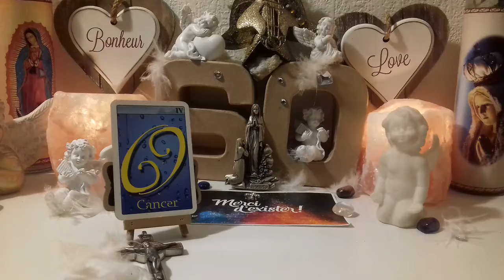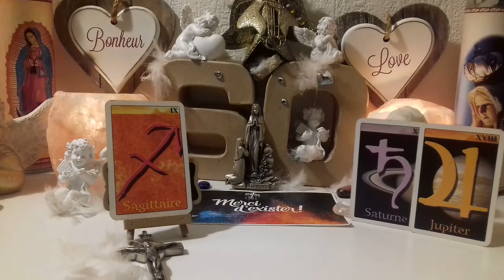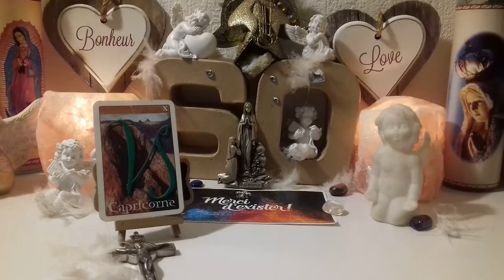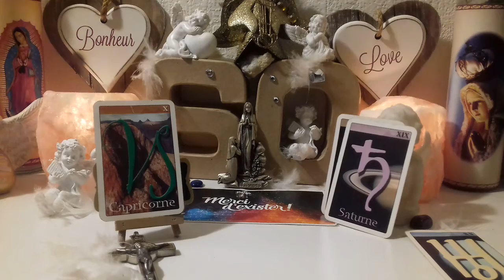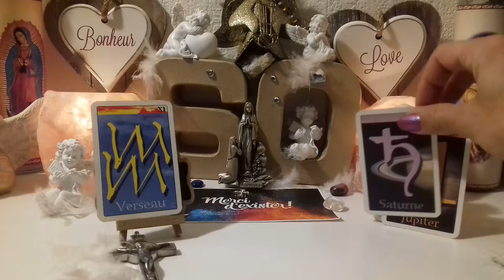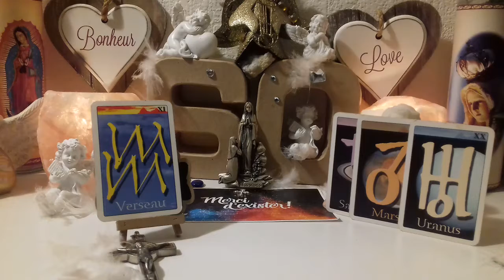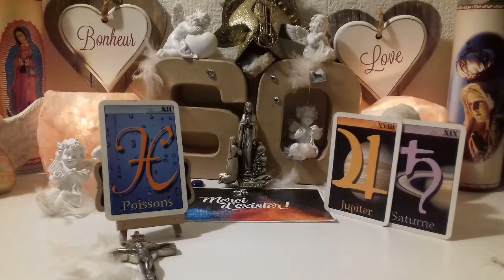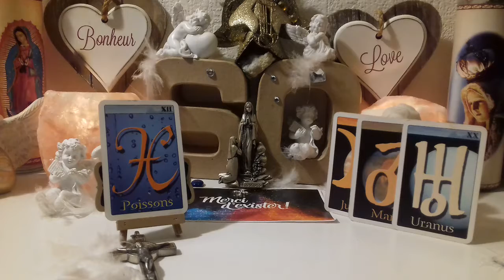💜ÉNERGIES LUNAIRES ET PLANÉTAIRES🔮GUIDANCE SIGNE PAR SIGNE 2ÈME PARTIE 🔮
Bienvenue à La So Énergies Divines,

🙏💝Connaître les énergies en ce 26 ème jour de l'année, en cette Sainte Paule💝🙏 Nous allons découvrir les énergies, et surtout, quels sont les conseils et les Messages 💝🙏 Très bon et Joyeux Anniversaire à toutes les personnes nées le 26 Janvier, ainsi qu'une excellente Fête à toutes les Paule 🙏💝Ensemble, nous allons découvrir les messages et les conseils💜ÉNERGIES LUNAIRES ET PLANÉTAIRES🔮GUIDANCE SIGNE PAR SIGNE 2ÈME PARTIE 🔮

►♋️ Cancer ♋️ : ⏰ ‘TIMINGS’ de la vidéo 💫 01:17

►♐️ Sagittaire ♐️ :⏰ ‘TIMINGS’ de la vidéo 💫 03:46

►♑️ Capricorne ♑️:⏰ ‘TIMINGS’ de la vidéo 💫 06:55

►♒️ Verseau ♒️ :⏰ ‘TIMINGS’ de la vidéo 💫  09:55

 ►♓️ Poissons ♓️  :⏰ ‘TIMINGS’ de la vidéo 💫 13:21